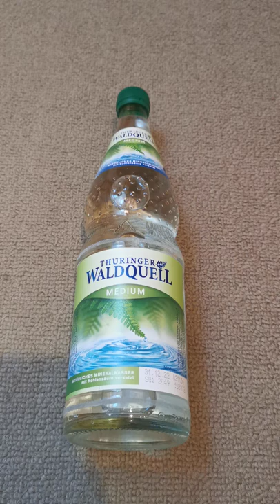The German Word for Water Bottle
Today I want to show you the German Word for Water Bottle.